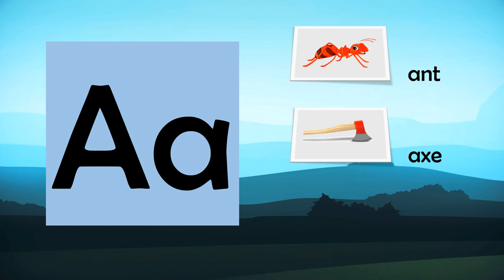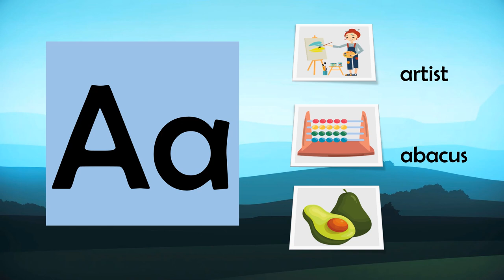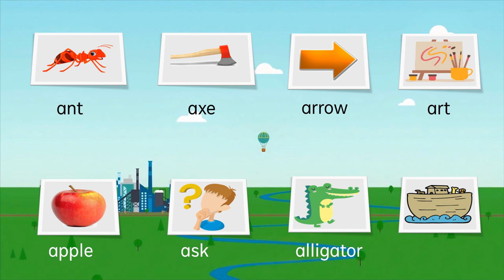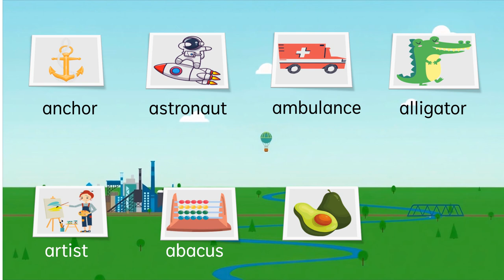Let Your Child Read Starting with a Vowel Sound / Vowel Aa / Beginners & Preschool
In this video, your child will be able to learn about words that begin with vowel Aa.
Amazing Reading Program Parents Love:
Great Method in Teaching Your Child to Read Fast & Easy:
The best part is that you can download the book digitally.
Miracle Sound Puts Any Baby to Sleep.
Works Instantly!

Inside  @Readkids
Sentences
Alphabets
Reading practice for kids
Phonics
Spelling words
Reading comprehension
Reading for grade 1
Short stories
Grammar
Science
Math
Bible verses